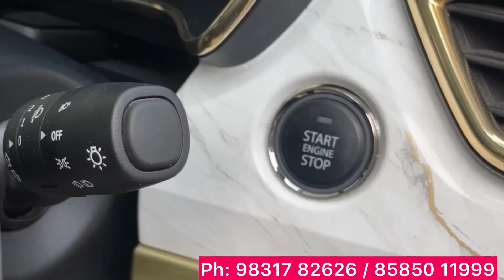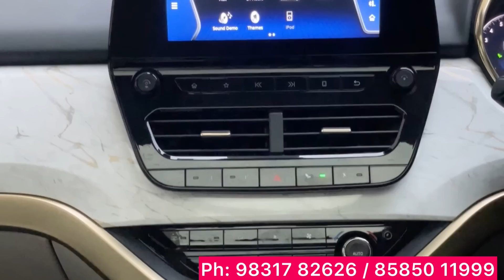MS Motor India: Best Used SUV Car Collection in Kolkata | Best Used Car Stocks in Kolkata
Dealer Name:  MS Motor India
                          Chamber Mall - 2nd Flr.  (Opp Accropolis Mall)
                          1865, Rajdanga Main Rd. KOLKATA -700107.
                           Ph: 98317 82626 / 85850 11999

Any dealings with the concerned Dealer will be at your own risk. Pls verify, get car properly checked through a good mechanic and then make a Deal. Calcutta Tube not to be blamed and held responsible, in case of any Quality or Monetary issues

Kolkata Bike Car Bazaar
Kolkata Used Second Hand Bike Car Bazaar
Kolkata Second hand Market
Kolkata Sasta Bike Cars